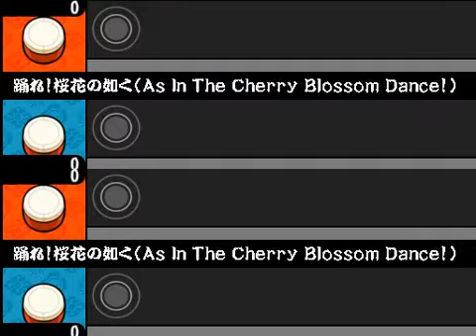【太鼓さん次郎】踊れ!桜花の如く(As In The Cherry Blossom Dance!) 全難易度同時再生